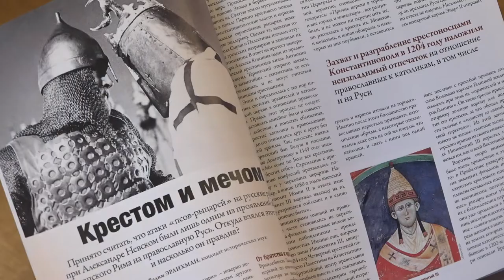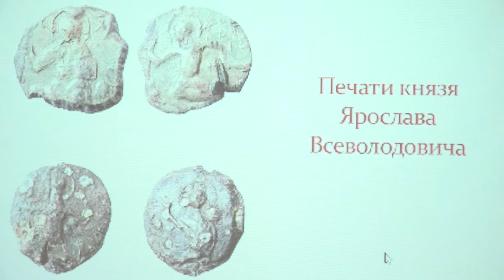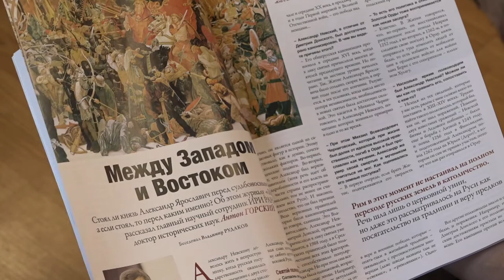«Александр Невский личность, эпоха, историческая память» - Международная научная конференция